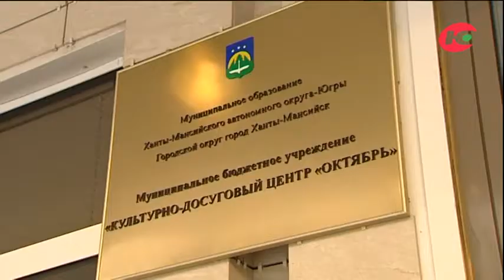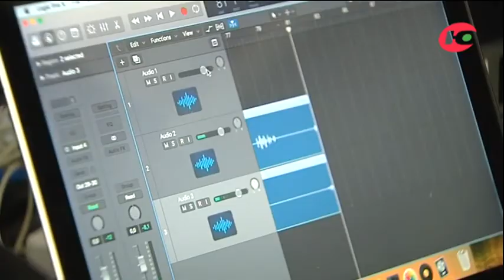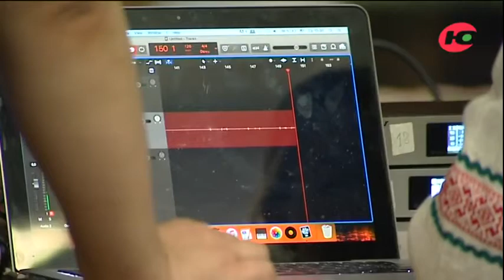Проект «Культурная среда»: культурно-досуговый центр «Октябрь»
Предлагаем к просмотру отрывок, посвященный культурно-досуговому центру «Октябрь», из первого выпуска программы «Культурная среда» телеканала «Югра».

Ведущий и автор проекта Игорь Старков рассказывает о реализации национального проекта «Культура», об учреждениях культуры и досуга округа, самодеятельных и профессиональных коллективах, заслуженных деятелях культуры и искусства, новых премьерах, выставках, арт-объектах.